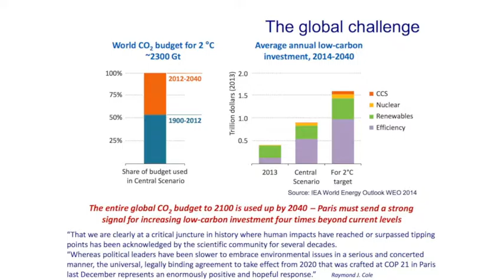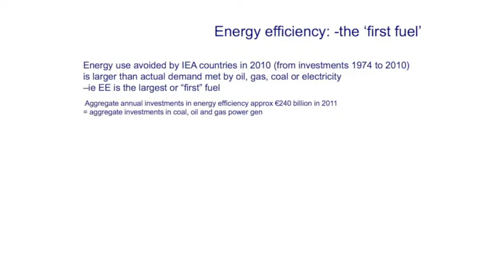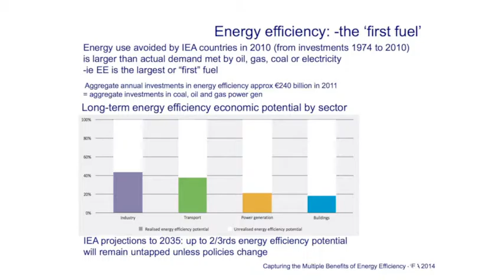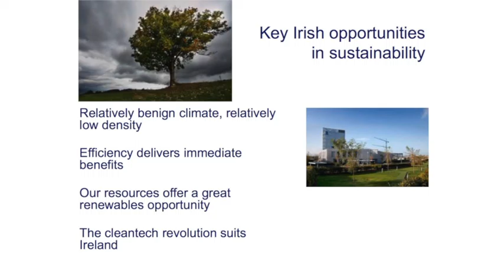Ecological Building Systems Masterclass - Energy Efficiency The Cost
Ecological Building Systems Masterclass - Prof Owen Lewis draws attention to the Paris Agreement & Energy Efficiency -  The - "First Fuel"